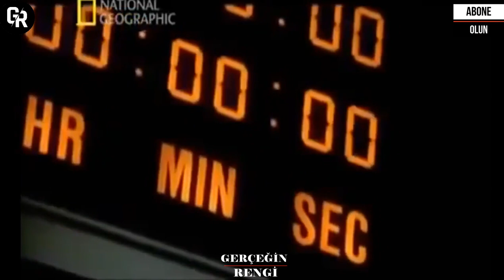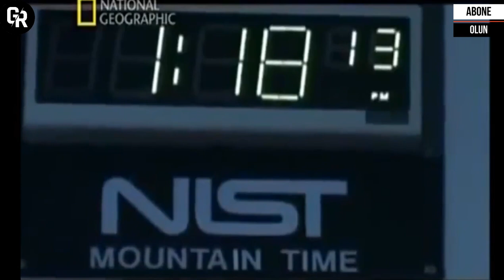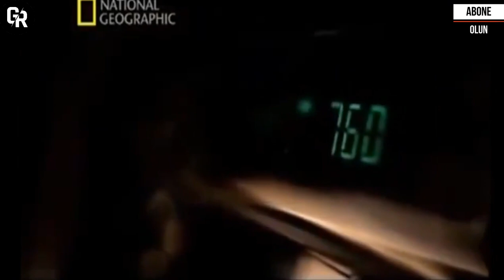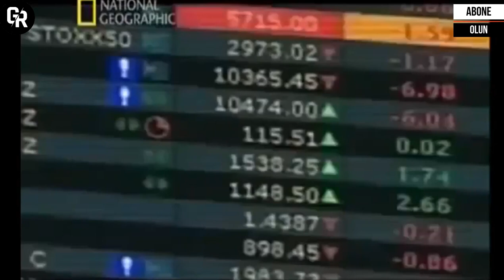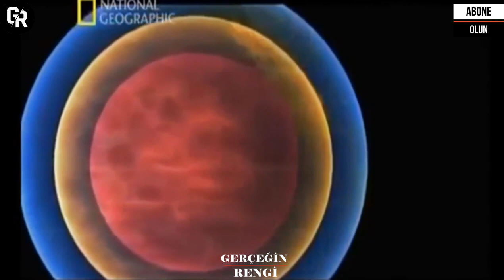DÜNYA DÖNMESEYDİ NELER OLURDU BELGESEL (Uzay Evren)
Dönüş hareketi astronomide de çok sık görülen bir durumdur. Yıldızlar, gezegenler ve benzer şekil ve yapılı gök cisimleri kendi etraflarında dönüş hareketi yaparlar. Güneş sistemindeki gezegenlerin dönüş oranı ilk olarak görsel takip cihazlarıyla ölçülmüştür. Stellar dönüşü; Doppler değişimi üzerinden aktif yüzey etkenleri kullanılarak takip edilip hesaplanmıştır.
Bu dönüş hareketleri bir merkezi ivlemelenme ürünler ve bu ivme Dünya’ya göre dünyanın ekvator bölgesindeki yer çekim kuvvetini karşılar. Bu sonuçlardan biri ekvatora yakın cisimlerin daha hafif tartılmalarıdır. Bir diğer sonuç ise dünyanın kuzey ve güney kısımlarından içeriye doğru basık olmasıdır. Bir başka sonuç ise gezegenlerin dönüş hareketleri yüzünden yalpalanım oluşmasıdır. Bir jiroskopta olduğu gibi genel etki gezegenin dönüş ekseni üzerindeki hareketin yalpalanmasıdır. Şu an için Dünyanın merkezi ve dönüş ekseni arası 23.44° dir ancak bu açı bin yıllar içerisinde yavaş bir şekilde değişmektedir.

Dolanım genellikle dönüşle eş anlamda kullanır ancak özellikle astronomi ve yan dallarında sadece algıda ve anlamada kolaylık sağlanması için orbital dolanım olarak kullanılır. Genel tanımda ise dolanım; bir cismin başka bir cismin etrafında dönmesine denir. Dönüş ise bir cismin kendi eksen çizgisi etrafında dönmesine denir. Uydular kendi gezegenleri etrafında, gezegenlerde kendi yıldızları etrafında dolanım yaparlar (örneğin dünya ve güneş) yıldızlarda bulundukları galaksilerde dolanım yaparlar. Galaksilerin hareket bileşenleri karışıktır ancak genellikle bir dönüş bileşeni barındırır.